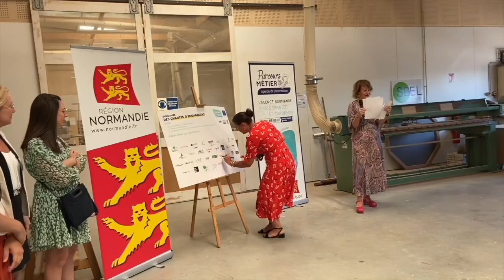C'EST QUOI N'WAY ?